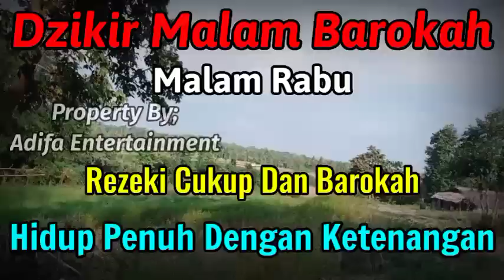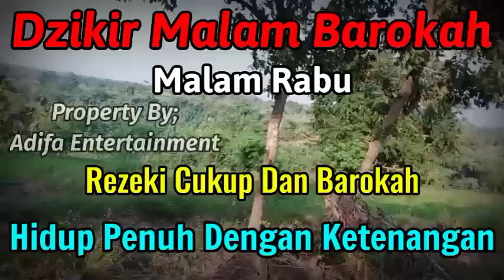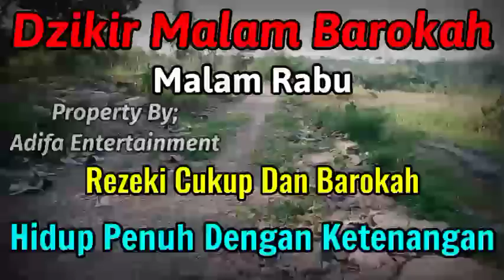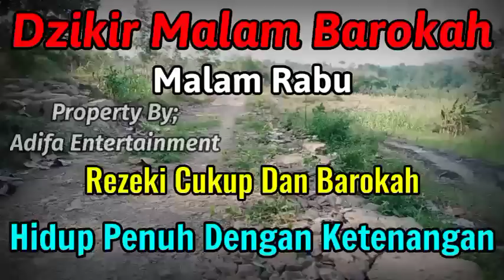Benar-Benar Nyata Malam Ini,Malam Rabu Penuh Keberkahan,Putar 8 Menit Saja,Atm Terisi Uang Milyaran